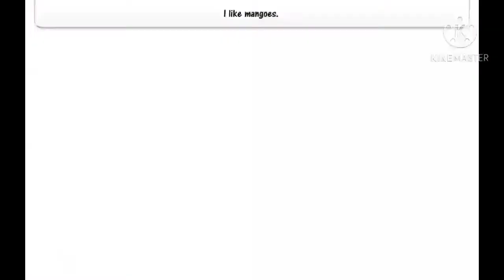1st Std English- Bobby and Robby